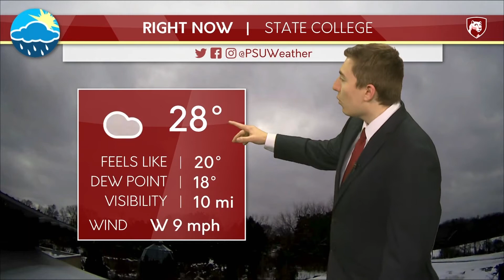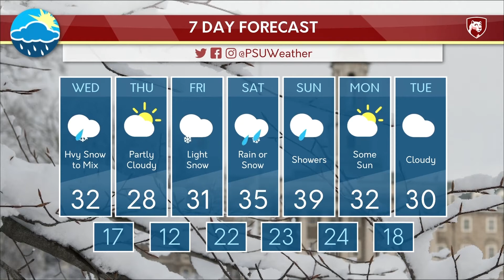Matt's Tuesday Evening Forecast (2/6/18)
A major storm will impact our region for Wednesday. Matt Hoenig times out when the worst of the snow, sleet, and ice will occur and who could see the most accumulation.